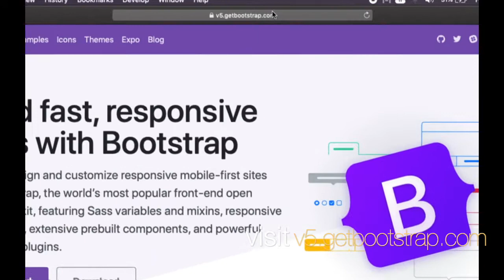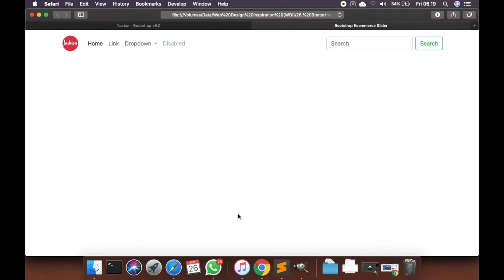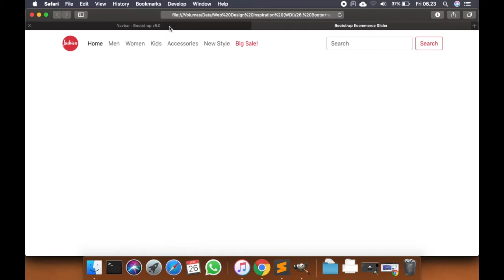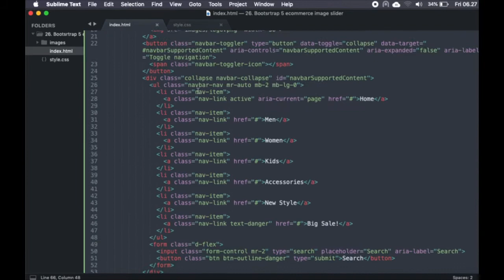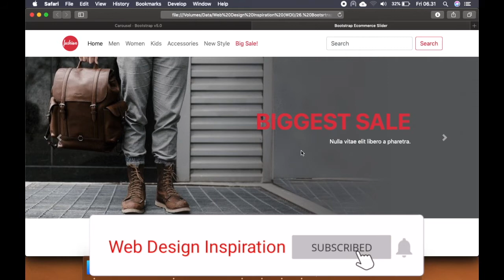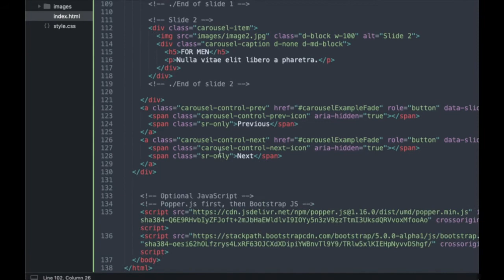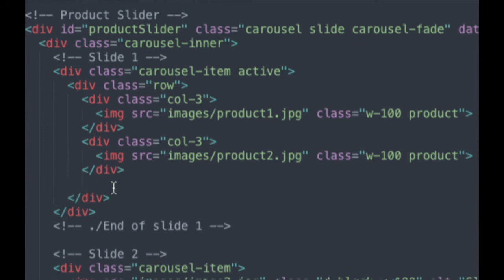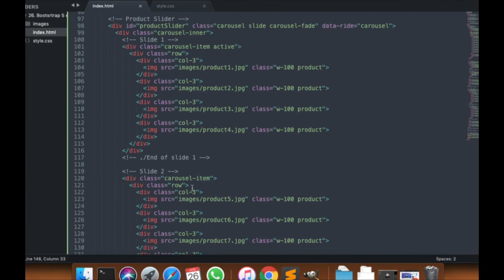Bootstrap 5 Multiple Image Sliders For Ecommerce Product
How to create multiple image slider for ecommerce website using bootstrap 5, the first slider for primary carousel and second slider for product catalog.